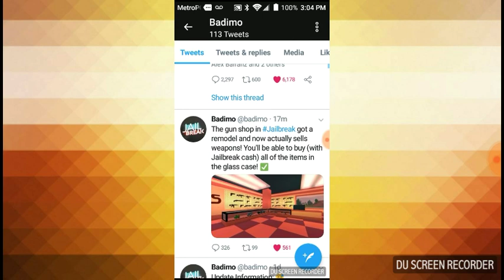shooting range cases and update tonight